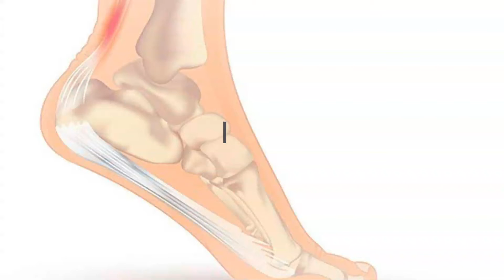Symptoms of extensor tendonitis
The skin covering the extensor tendonitis is thin, and the extensor tendons are not exceptionally secured with thick muscles or greasy tissue.